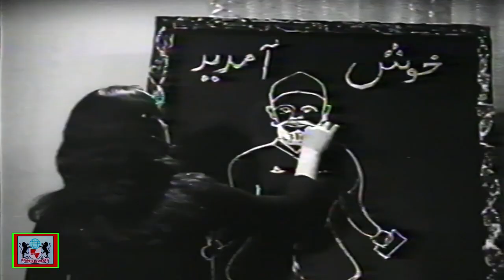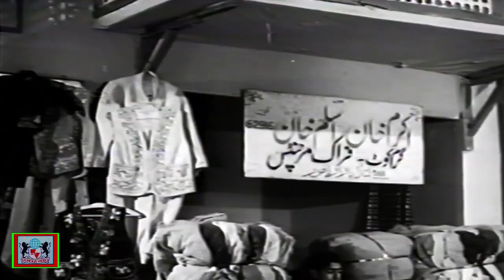AAJ DI GAL (PUNJABI) - ASIYA, MUNAWAR ZAREEF, IQBAL HASSAN - OFFICIAL PAKISTANI MOVIE